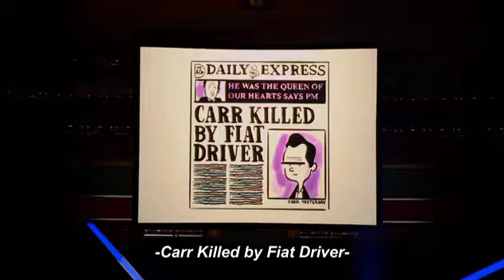Jimmy Carr Live 2011 - Being Funny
What a fantastic comedian. Brilliant and witty.

Support Jimmy Carr in his latest NetFlix show: Jimmy Carr - The Best of Ultimate Gold Greatest Hits 2019